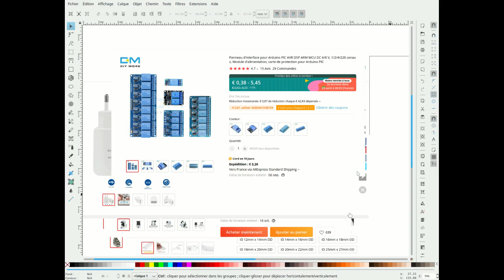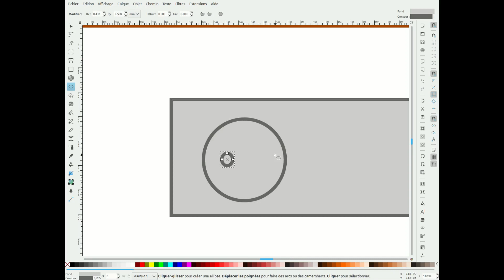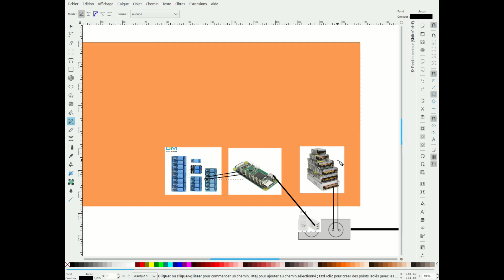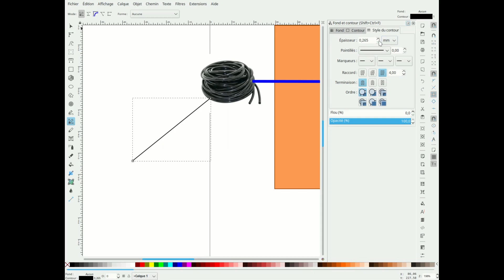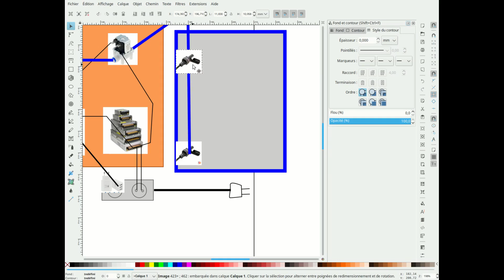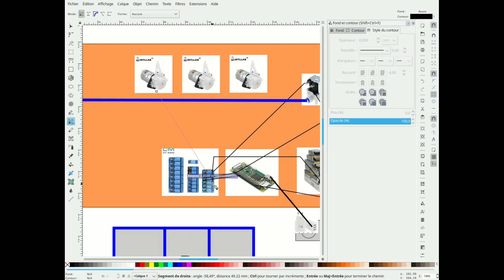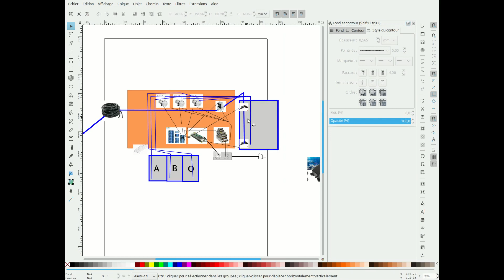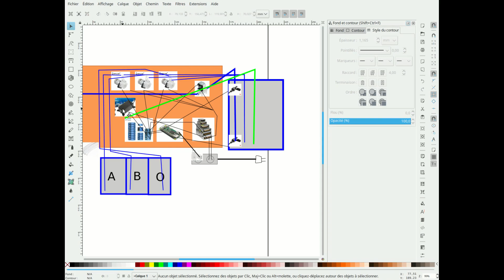DIY hydroponie (partie 12) : conception d'un système automatique de gestion de l'engrai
dans cette vidéo, je montre une conception de système de dosage des engrais automatisé pour faire de l'hydroponie.